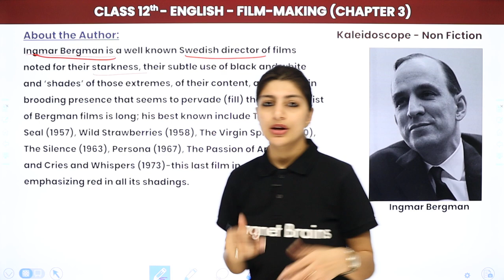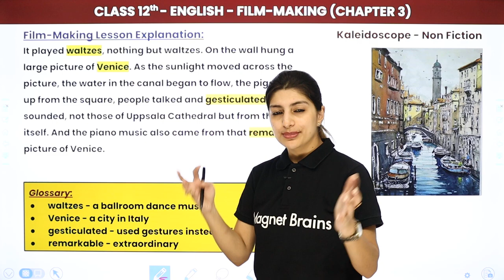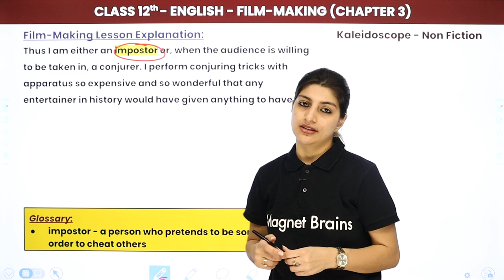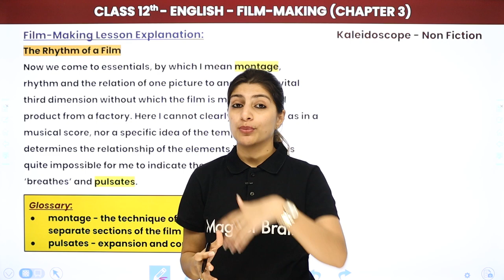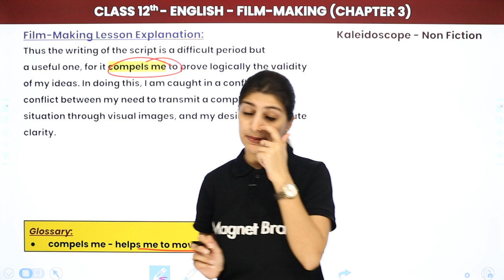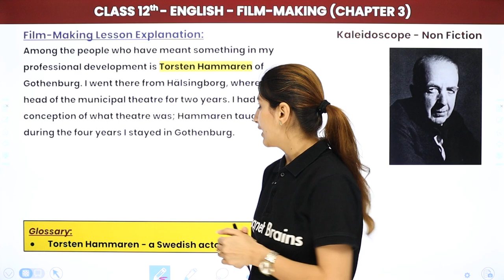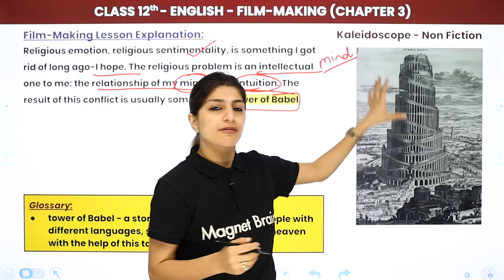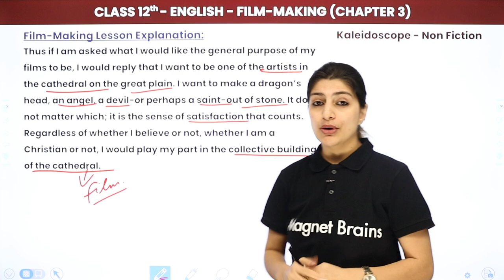Film Making - Explanation (Part 1) | Class 12 English Kaleidoscope (Non Fiction) (2022-23)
✔️ Class: 12th
✔️ Subject: English (Kaleidoscope)
✔️ Chapter: Film Making (Non Fiction) Chapter 3
✔️ Topic Name: Explanation (Part 1)
✔️ Topics Covered in This Video: This video will walk students through a short, yet informative tutorial on film making as it relates to Class 12 English Kaleidoscope for the year 2022-23. Anisha Mam will provide an overview of the essentials, including a general overview of the different aspects of film making and the various equipment and technology needed. This video will explain all the basics that are important for students to understand the process and create their own successful movies. Anisha Mam will use examples to explain, demonstrate and elaborate on topics, so that viewers can apply their knowledge to their own projects. This will include clips from some of her own previous works, to further demonstrate the techniques and processes involved.
00:00 Introduction: Explanation (Part 1)
00:17 About the author
05:51 Film Making  lesson Explanation
01:54:13 Website Overview